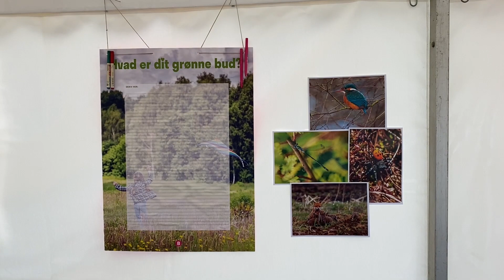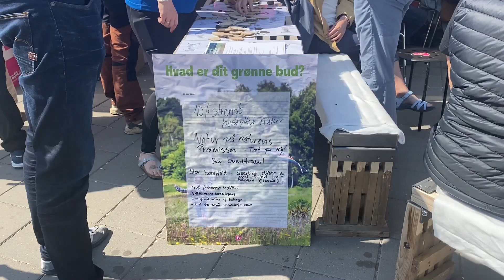Tak for et fantastisk naturmøde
Vi var selvfølgelig med til årets @naturmdet739 i Hirtshals, og det var en fantastisk oplevelse at tale med jer om, hvordan vi får mere og bedre natur i Danmark.

@zeniastampe  brugte også Naturmødet til at lancere sine 10 grønne bud - dem kan du læse mere om her: